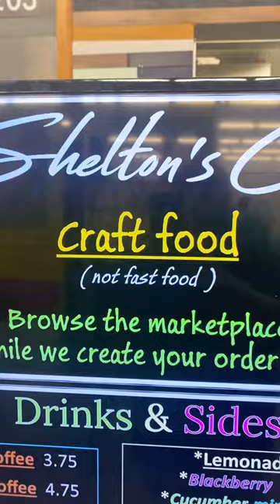Top Sirloin Steak Burger at Sheltons Cafe